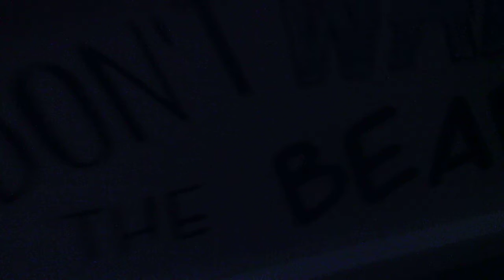Roblox In Real Life